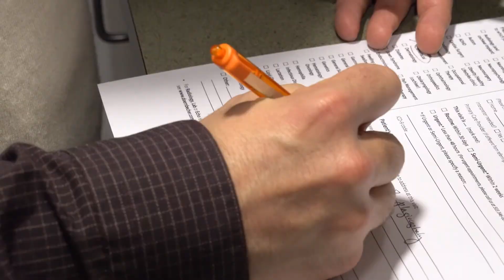Dr. Troy Stoeber on his Partnership with FamilyCare Health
Dr. Troy Stoeber of Oregon City Pediatrics shares how his partnership with FamilyCare Health helps him provide excellent care for his patients.
FamilyCare Health complies with applicable Federal civil rights laws and does not discriminate on the basis of race, color, national origin, age, disability, or sex.

ATENCIÓN: si habla español, tiene a su disposición servicios gratuitos de asistencia lingüística.

CHÚ Ý:  Nếu bạn nói Tiếng Việt, có các dịch vụ hỗ trợ ngôn ngữ miễn phí dành cho bạn.